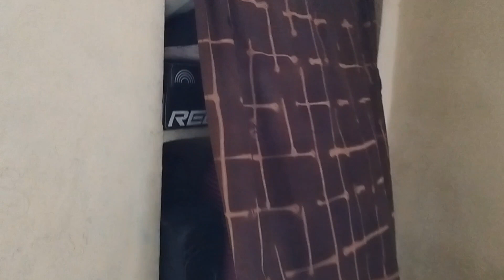My First Vlog